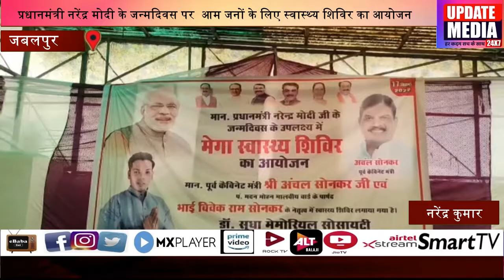प्रधानमंत्री नरेंद्र मोदी के जन्मदिवस पर आम जनों के लिए स्वास्थ्य शिविर का आयोजन